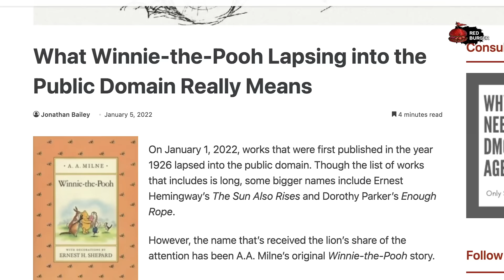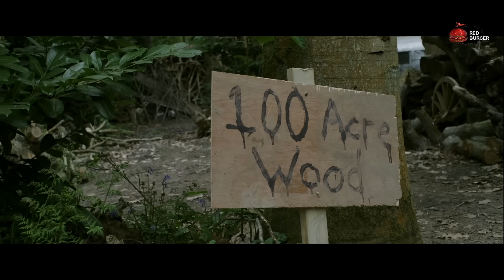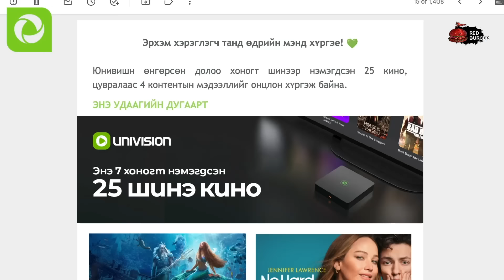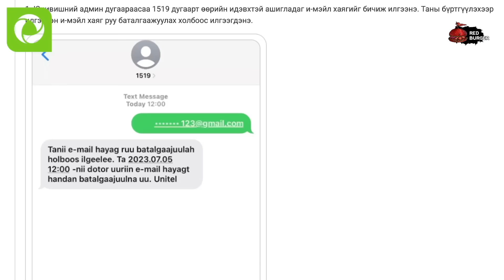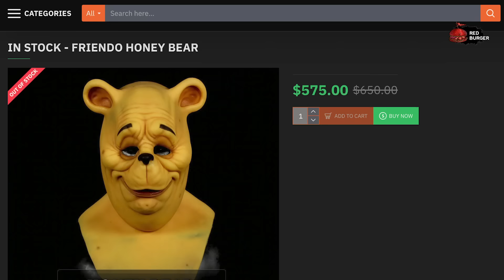Winnie the Pooh (2023) Хэр аймар вэ? EP5